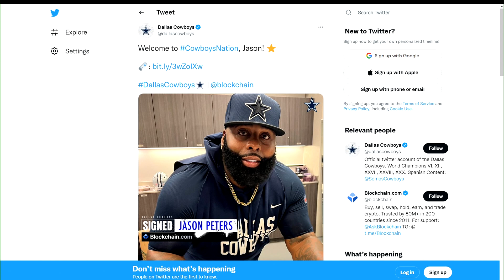Cowboys sign old rival LT Jason Peters with Tyron Smith out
The former longtime NFC East rival joins Dallas with eight-time Pro Bowl left tackle Tyron Smith likely sidelined until at least December with a torn hamstring